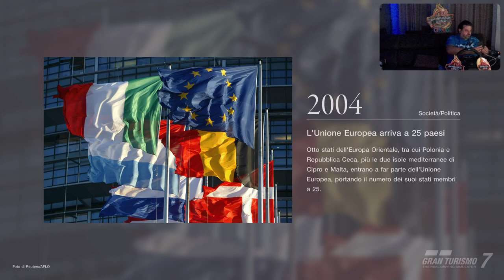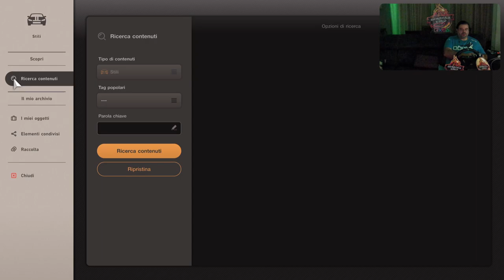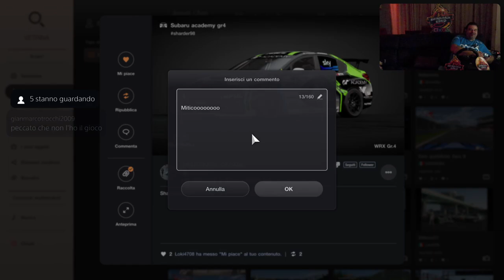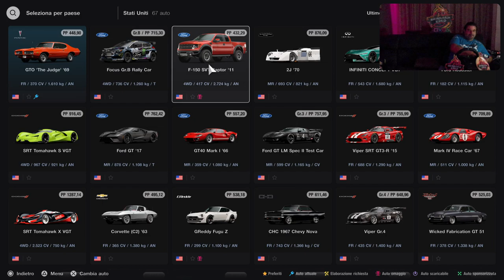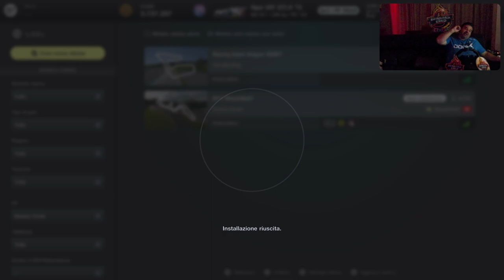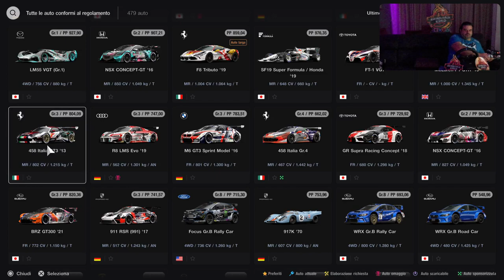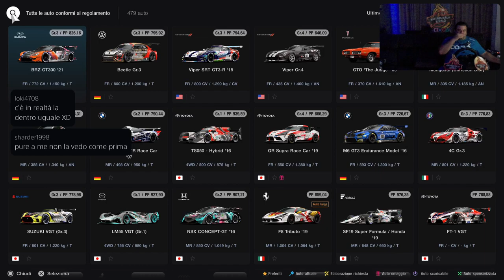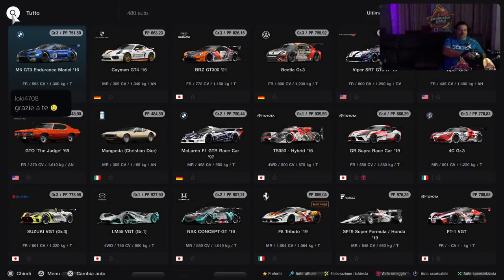Gran Turismo 7 [PS5-ITa] Just Chatting Auto - Marcodrums Games - in Live 27/08/22